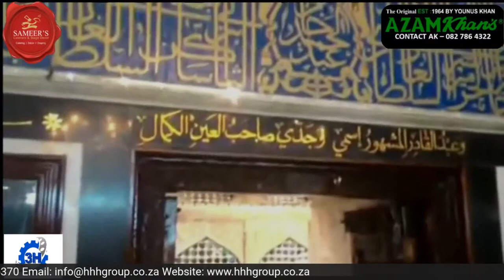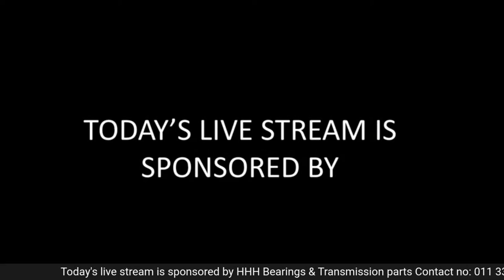Live Qawwali By Junaid Sabiree Qawal (JSQ)